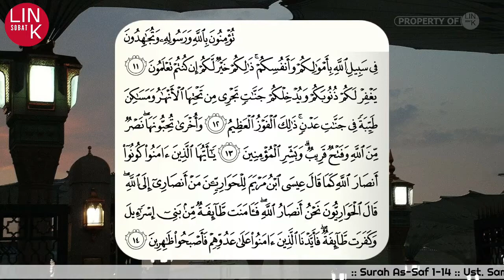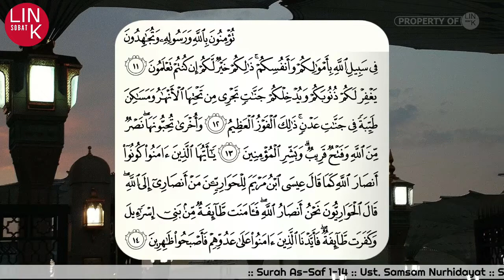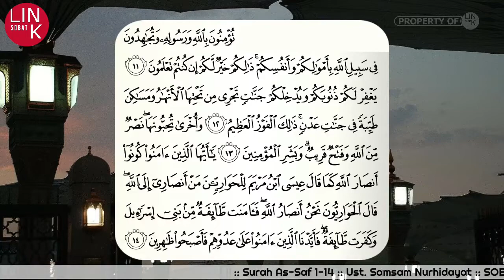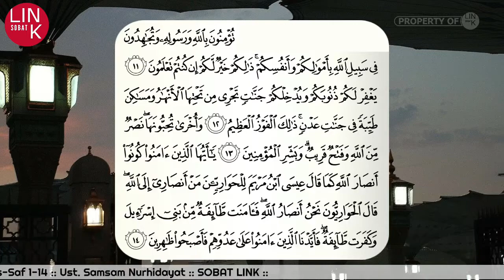Surah As-Saf 1-14 - Ust. Samsam Nurhidayat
Semoga Bermanfaat, berikut Bacaan Surah As-Saf 1-14 Ust. Samsam Nurhidayat dan semoga menjadi amal jariyah untuk beliau.

Salam Berkreasi dan Menebar Kebaikan,
SOBAT LINK

Berbagi dan Berkreasi dalam Lingkar Kebaikan